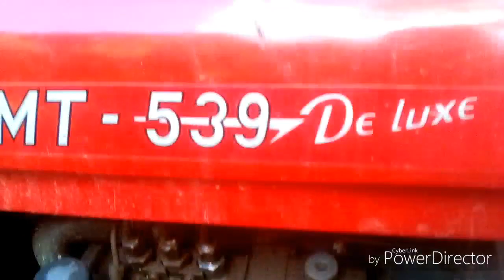IMT 539 POVUCI POTEGNI IZVLAČENJE TRUPCA IZ POTOKA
Hvala na gledanju video
Instagram stranica:Svijet_Mehanizacije
POGEDAJTE MOJ DRUGI GEJMING KANAL